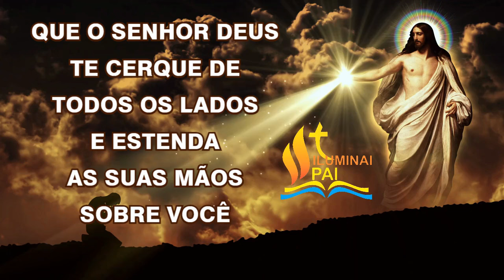03/07/2024 ORAÇÃO da PROTEÇÃO DIVINA Que a luz de DEUS ilumine sua VIDA e mostre o caminho correto